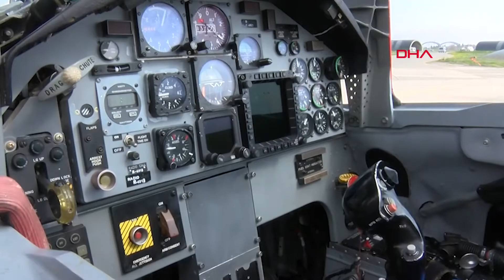KONYA Prof. Dr. Güntürk: Türk Yıldızları 2025’ten itibaren Hürjet’i kullanacak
TÜRK Hava Kuvvetleri'nin akrobasi timi olan Türk Yıldızları'nın 4 adet NF-5 uçağı, son 12 yılda çeşitli nedenlerle düştü. Kazalarda 2'si pilot, 1'i yer personeli, 3 asker şehit oldu. Bu kazaların birçok nedeni olabileceği gibi NF-5 uçakların 60 yıldır kullanıldığını hatırlatan Selçuk Üniversitesi Sivil Havacılık Yüksekokulu Prof. Dr. Rüştü Güntürk, “Bu uçaklarımızı yaklaşık 60 yıldır kullanmaktayız. Bir metal yorgunluğu var yani metal yorgunluğu da olabilir. Ama teknisyenlerimiz uçakların bakımlarını çok iyi yapar. Hürjet’i yapıyoruz ve inşallah 2025’ten itibaren Türk Yıldızları’nda artık Hürjet'i kullanacağız. NF-5'lerden daha üstün tarafı ise NF-5'lerin hızı 1,2 mach, bizim Hürjet’imiz ise 1,4 mach. Yani bundan daha iyi, daha hızlı, daha büyük bir hıza sahip olacak" dedi.

Türk Hava Kuvvetleri’nin Akrotim Filo Komutanlığı, Türk Yıldızları'nın 4 adet NF-5 uçağı, son 12 yılda çeşitli nedenlerle düştü. Kazalarda 2'si pilot, 1'i yer personeli, 3 asker şehit oldu. Uçak kazalarının birçok sebebinin olabileceğini, Türk Yıldızlarının kullandığı NF-5 tipi uçakların 60 yıldır kullanımda olduğunu belirten Selçuk Üniversitesi Sivil Havacılık Yüksekokulu Prof. Dr. Rüştü Güntürk, "Kazalarda birçok sebep olabilir. Sebeplerin tam olarak ne olduğunu ancak bize Milli Savunma Bakanlığı tam olarak çıkartabilir. Bunlar, pilottan kaynaklanan bir problem olabilir. Hava durumuna göre birçok problem olur veya uçaklarımızda oluşacak mekanik olaylar olabilir. Bu uçaklarımızı yaklaşık 60 yıldır kullanmaktayız. Bir metal yorgunluğu var yani metal yorgunluğu da olabilir. Ama teknisyenlerimiz uçakların bakımlarını çok iyi yapar" diye konuştu.

‘HÜRJET 45 BİN FİTTE RAHAT BİR ŞEKİLDE UÇACAK’

Türk Havacılık ve Uzay Sanayii AŞ (TUSAŞ) tarafından yerli ve milli imkanlarla geliştirilen Türkiye’nin ilk jet motorlu eğitim ve hafif taarruz uçağı Hürjet’in Türk Yıldızları tarafından 2025 yılından itibaren kullanılacağını açıklayan Prof. Dr. Güntürk, "Devletimiz, Milli Savunma Bakanlığımız bu kazaları gördükten sonra çeşitli çalışmalar yürüttü. Hürjet’i yapıyoruz ve inşallah 2025’ten itibaren Türk Yıldızları’nda artık Hürjet'i kullanacağız. NF-5'lerden daha da üstün tarafı ise NF-5'lerin hızı 1,2 mach bizim Hürjet’imiz ise 1,4 mach. Yani bundan daha iyi, daha hızlı, daha büyük bir hıza sahip olacak. Hürjet, 45 bin fitte rahat bir şekilde uçabilecek. Bunları da biz gerçekleştirdiğimiz zaman 2025’ten itibaren NF-5'lerin yerine artık tamamen Hürjet’i kullanacağımızı tahmin ediyorum" ifadelerini kullandı.

'TÜRK YILDIZLARI'NIN DÜŞÜK VE YÜKSEK BASINÇTA HIZLI HAREKETLERİ METAL YORULMASINI HIZLANDIRIR'

60 yıl önce envantere alınan NF-5 uçaklarında metal yorgunluk olabileceğini söyleyen Güntürk, "Bu uçaklarımız 2000 ve 2010’da modernizasyona girmiş, çıkmış. Aviyonik sistemler olarak modernizasyon sistemi yapılmış. Navigasyon takılmış, haberleşme sistemleri takılmış. Görüş sistemleri takılmış. Metal yorulmasını da şöyle tanımlayabiliriz. Deniz seviyesinde yer çekimi çok kuvvetli. Yükseldikçe bu azalıyor. Türk Yıldızlarımız çok hızlı hareket ettiklerinden yüksek basınçtan, düşük basınca veya düşük basınçta yüksek basınca çok hızlı hareket ettiklerinden burada da metal yorulması daha hızlı şekilde olabilir. Kazaların nedeni kesin bu değil ama bizim tahminlerimiz metal yorulması da olabilir burada" dedi. (DHA)

Haber-Kamera: Hasan DÖNMEZKONYA, (DHA)-